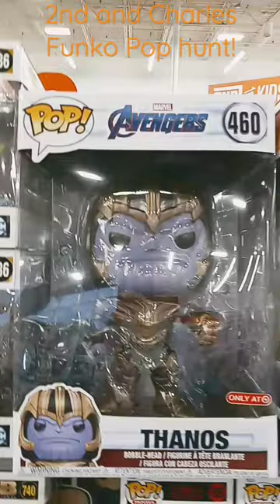2nd and Charles Funko Pop hunt!